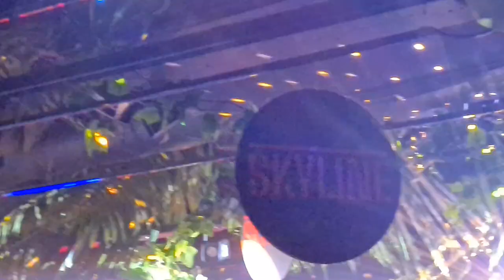Skyline feat - Dave Seaman, Anthony Pappa, BOg & Fur Coat at Radisson Red, Glasgow August 2023 pt 1